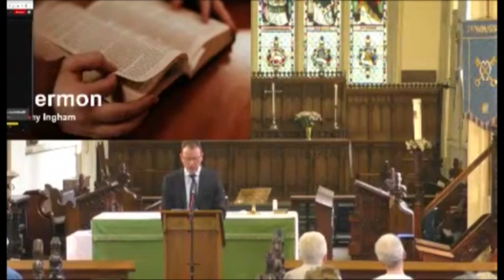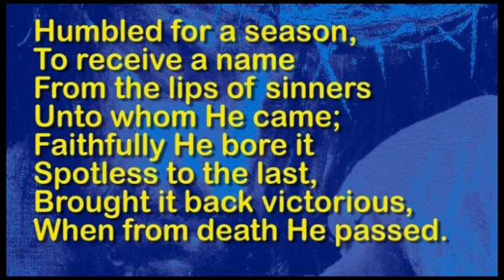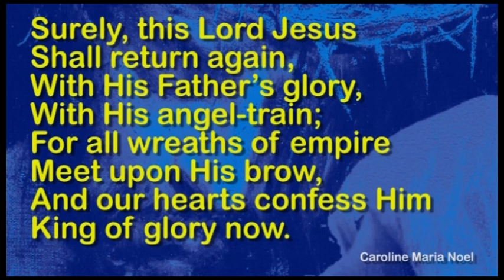August 13th 2023